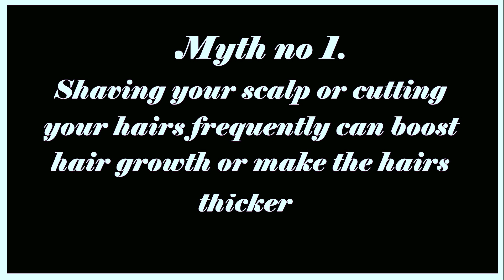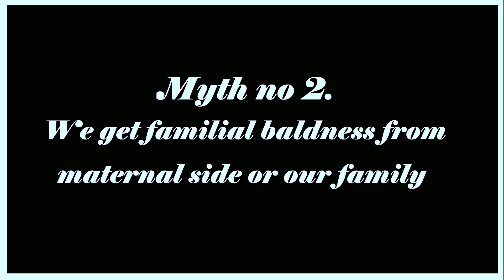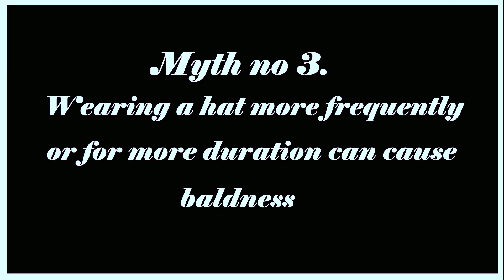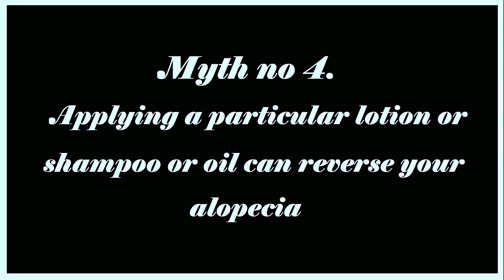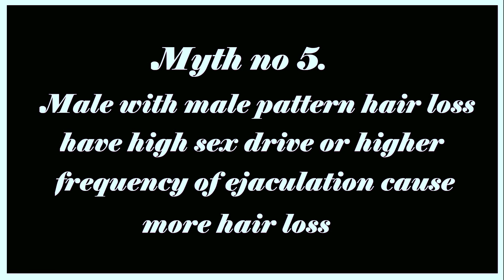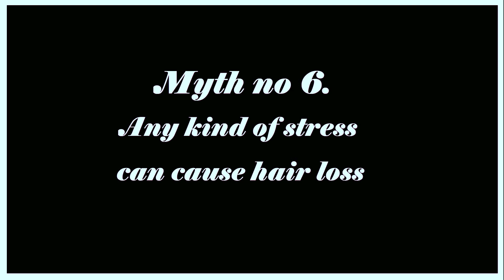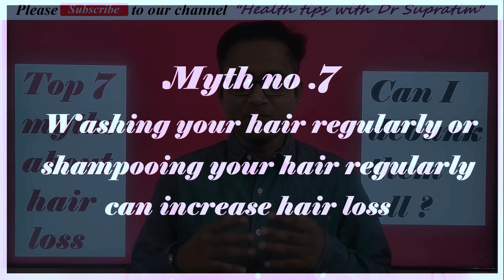Hair loss myths 🔥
In this video I will bust top 7 myths about hair loss or hair fall that I have heard since childhood
Quarries Solved -
What is an interesting fact about hair loss?
Is hair loss a mom or dad?
Do bald people have more DHT?
What habits can cause hair loss?
Why is hairloss increasing?
Does hair loss ever stop on its own?
What age does balding start?
How can I stop going bald?
Why do some men not go bald?
Do bald people use shampoo?
Why are bald men's heads shiny?
How can I be confident with a bald head?
Does every man start balding?
What percent of men go bald?
Are men more attractive bald?